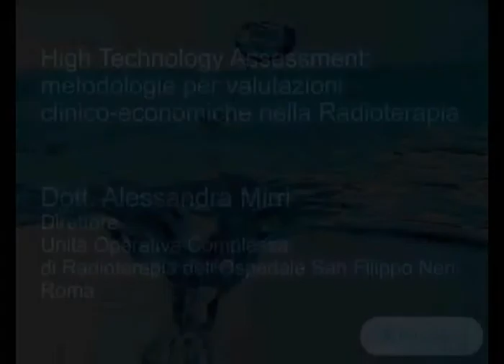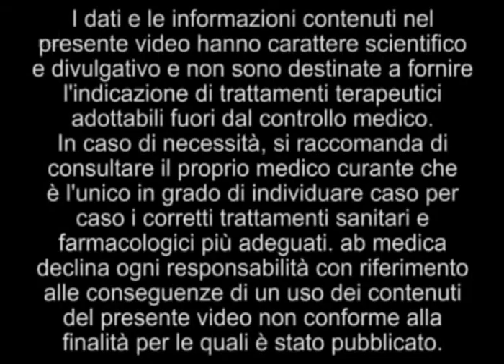High Technology Assessment - Dott.ssa Alessandra Mirri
High Technology Assessment: metodologie per valutazioni clinico-economiche nella Radioterapia.